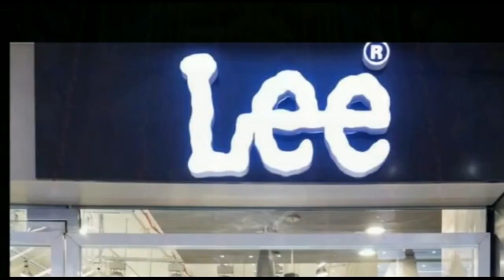बगहा : मगरमच्छ एक व्यक्ति के घर में घुस आया और तबेला में बांधे गए भैंस पर हमला करने का प्रयास किया।